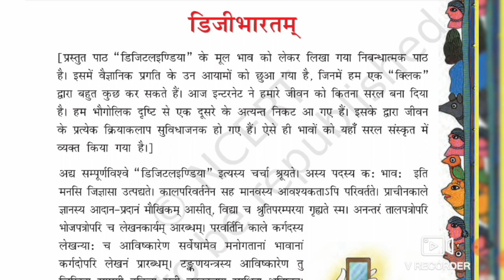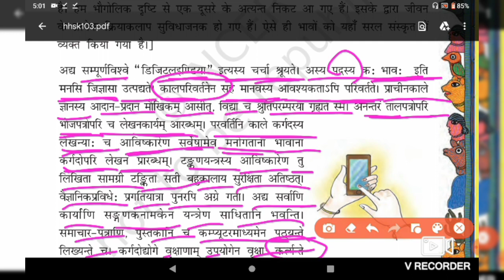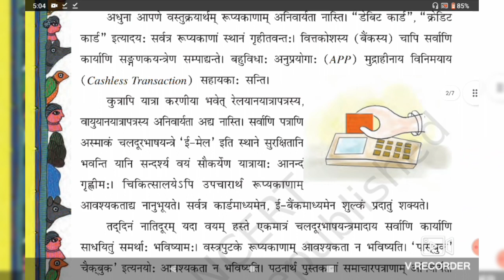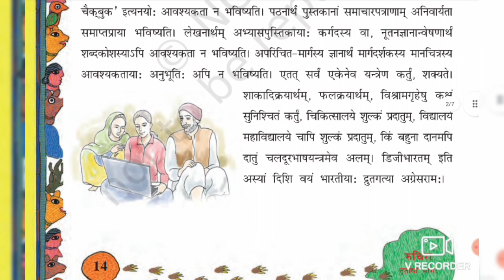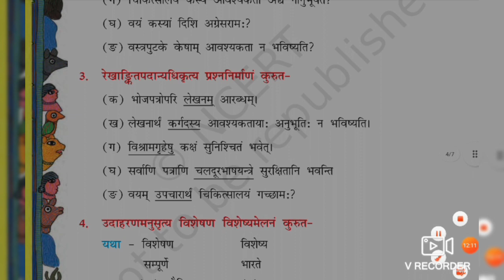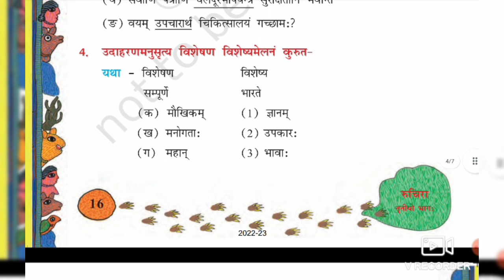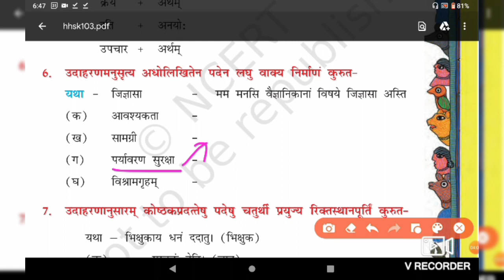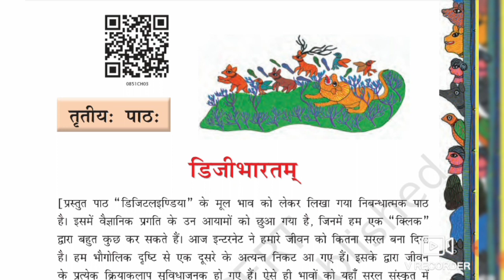Class 8 Sanskrit Syllabus Chapter 3 Revision for Mid Term Exam 1/11/22!Class 8 Sanskrit Revision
Class 8 Sanskrit Syllabus Chapter 3 Revision for Mid Term Exam 1/11/22!Class 8 Sanskrit Revision with answer @sanskritkipathshala3762